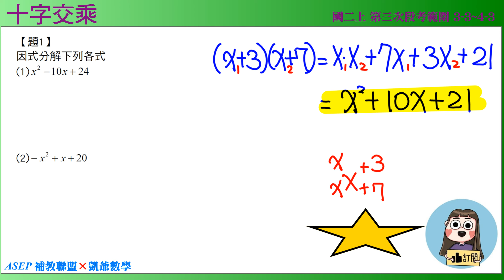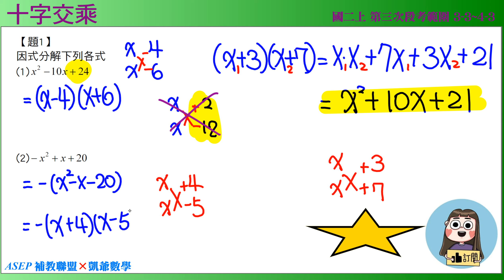國二上三段 段衝精選 3之3十字交乘 題1 十字交乘 ASEPx凱爺數學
不好意思~~第一題的答案應該是(x-4)(x-6) 歐!
抄寫下來的時候有錯誤，抱歉!!